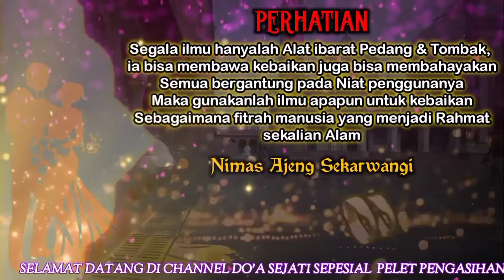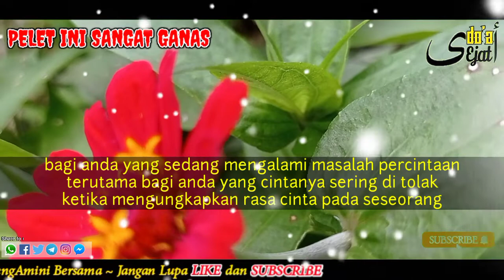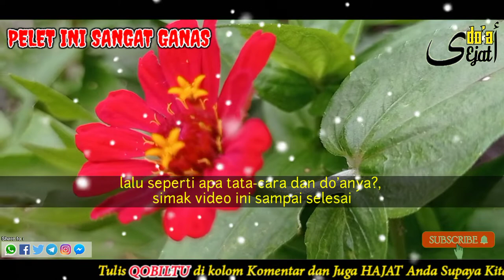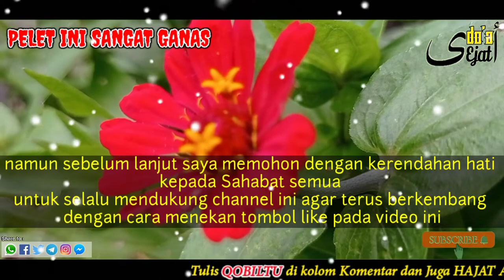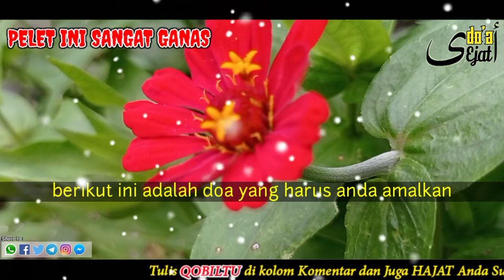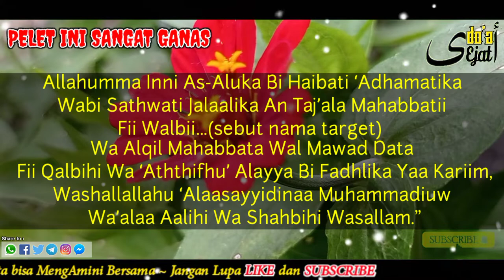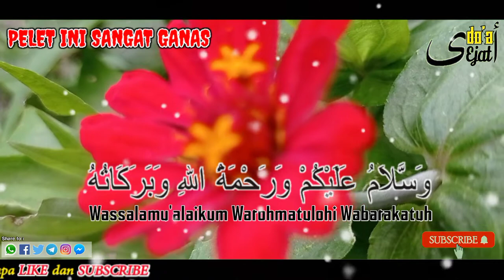PELET AMPUH‼️TAKLUK4N WAN!TA ANDA PAKAI ILMU RAJA PELET INI